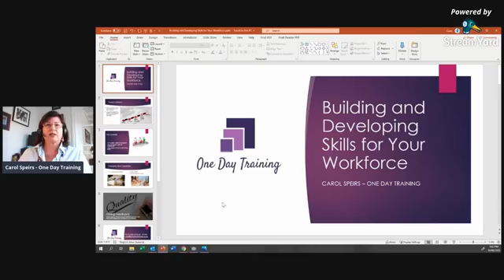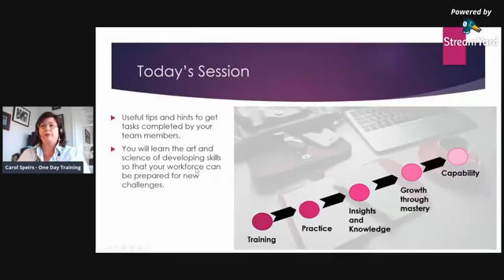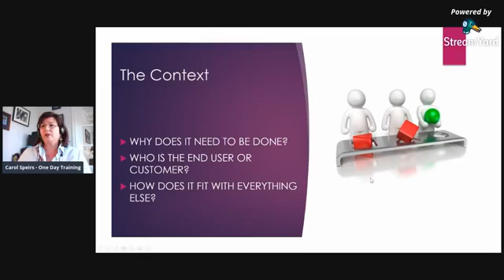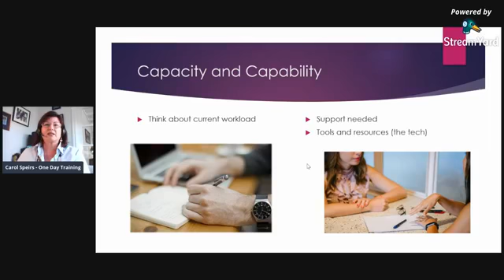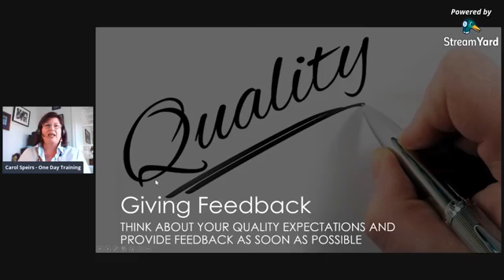Tips And Hints To Get Tasks Completed By Team Members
Learn The Art And Science Of Developing Skills So That Your Workforce Can Be Prepared For New Challenges